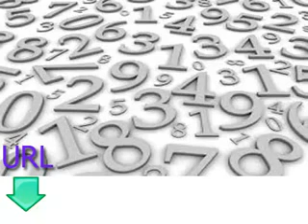Free and easy lessons for learning Chinese -- lesson seven -- numbers